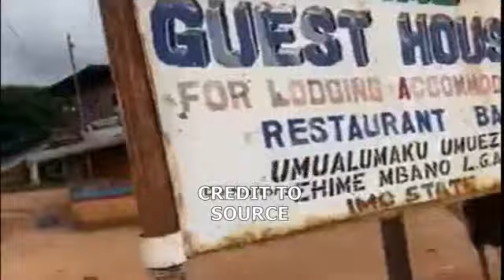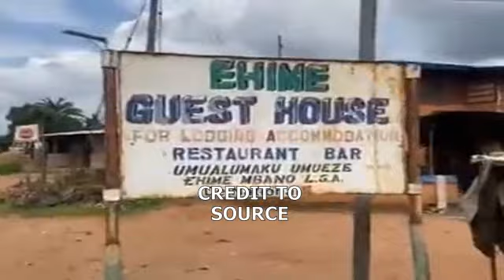EXPOSED: HOW TINUBU SENT ZOO TERROR!ST SOLDIERS TO KILL, BURN DOWN INNOCENT BIAFRAN HOUSES IN IMO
General Entertainment